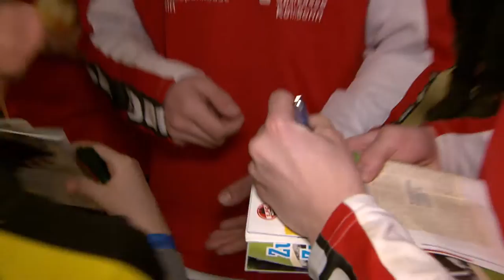FreewayCup_Autogrammjäger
FreewayCup: Hol dir heute die Autogramme der Stars von morgen.